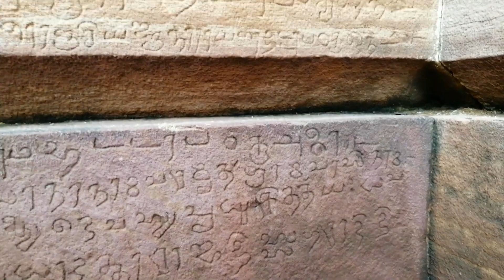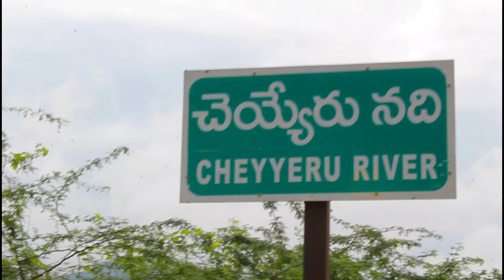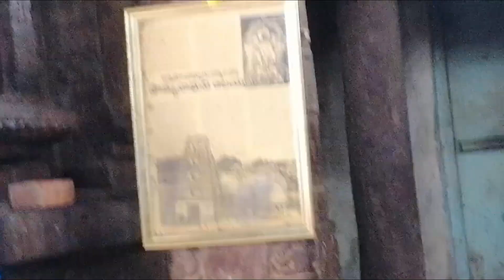11వశతాబ్దంలో నిర్మించిన ఆలయం./swomyanathaswami Temple nandalur vlog4|abdulvihari|Royal vihari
స్వామ్యనదాస్వామి ఆలయం ఇది చాల పురాతనమైనది .. ఈ ఆలయాన్ని దేవతలు నిర్మించారు అని చాల మంది నమ్మకం.. ఇది దాదాపు 10ఏకరాలలో వుంది తాల్ల పాక అన్నమాచార్య లు ఇక్కడికి వచ్చి స్వామి పైన కీర్తనలు కూడా రచించారు..

11వ శతాబ్దంలో చోళవంశరాజు కుళోత్తుంగ చోళుడు ఈ ఆలయ నిర్మాణానికి పూనుకున్నట్లు చరిత్రలో ఉంది. ఈ ఆలయ నిర్మాణం చోళ, పాండ్య, కాకతీయ, విజయనగర రాజులచే 17వ శతాబ్దం వరకు కొనసాగింది. ఈ ఆలయానికి 120 ఎకరాల మాన్యం ఉన్నట్లు ఆలయ శాసనాలలో ఉంది. 12వ శతాబ్దంలో కాకతీయ ప్రతాపరుద్రుడు ఈ ఆలయానికి గాలిగోపురాన్ని కట్టించి, నందలూరు, అడపూరు,మన్నూరు, మందరం, హస్తవరం అనే అయిదు గ్రామాలను బహుమానంగా ఇచ్చినట్లు శాసనాలు చెబుతున్నాయి. సుప్రసిద్ధ వాగ్గేయకారుడు తాళ్ళపాక అన్నమాచార్యుడు ఈ ఆలయాన్ని దర్శించి స్వామిపై శృంగార కీర్తనలు రచించినట్లు ఆధారాలున్నాయి. 16వ శతాబ్దంలో ఇక్కడికి 5 మైళ్ల దూరంలో ఉన్న పొత్తపిని రాజధానిగా చేసుకుని ఏలిన తిరువెంగనాథుని పట్టపురాణి చెన్నమణి సౌమ్యనాథస్వామి ఆలయానికి శంఖచక్రాలను, రత్న కిరీటాన్ని జక్కల తిమ్మసాని రత్నాల పరాశరం, జువ్వల కమ్మలు ఇతర స్వర్ణాభరణాలను బహూకరించినట్లు శాసనాల ద్వారా తెలుస్తున్నది. ప్రస్తుతం ఈ ఆలయం కేంద్ర పురావస్తుశాఖ ఆధీనంలో ఉంది[1].

ఐతిహ్యం ప్రకారము ఒకసారి మహావిష్ణువు నారద మహర్షి కోరికపై భూలోక వింతలను చూస్తూ చెయ్యేరు (బాహుదానది) పరిసరాలకు వచ్చి అక్కడి ప్రశాంత వాతావరణానికి ముగ్ధుడైనాడట. నారద మహర్షి విష్ణుమూర్తి ముఖంలో ప్రశాంతతను, సంతోషాన్ని గమనించి కలియుగంలో ఇదే నదీ తీరంలో కొలువై భక్తులను బ్రోవుమని ప్రార్థించినాడట. నారద మహర్షి కోరిక మేరకు బాహుదా నదీతీరంలో సౌమ్యనాథస్వామి పేరుతో శిలారూపము ధరించినాడని స్థలపురాణాలు చెబుతున్నాయి. కొందరు నారద మహర్షే ఈ సౌమ్యనాథస్వామిని స్వయంగా ప్రతిష్ఠించినాడని చెబుతారు [2].

swomyanadha swami temple,,,,
nandhaloor.
MY CAMERA:CANON1300D
MY MIC          :BOYA M1
MYEDITINING:FILIMORAX